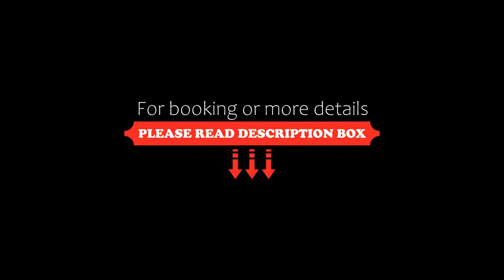Hotel D. Luis Elvas, Elvas, Portugal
About Property:
Facing the imposing Aqueduct of Amoreira in Elvas, a UNESCO World Heritage site, this hotel features spacious guest rooms and a garden with a seasonal swimming pool. The property was fully renovated in 2016. Badajoz is situated 14 km away.
All rooms have views over either the Aqueduct, the garden or the swimming pool area. The elegantly decorated rooms at Hotel D. Luís have a flat-screen satellite TV and air...
Property Type: Hotel
Address: Av. de Badajoz, 7350-903 Elvas, Portugal
Searching For
1. Hotel D. Luis Elvas - Elvas - Portugal
2. Hotel D. Luis Elvas - Elvas - Portugal Address
3. Hotel D. Luis Elvas - Elvas - Portugal Rooms
4. Hotel D. Luis Elvas - Elvas - Portugal Amenities
5. Hotel D. Luis Elvas - Elvas - Portugal Offers and Deals
Audio Credit:
Track Title: Subway Dreams
Artist: Dan Henig